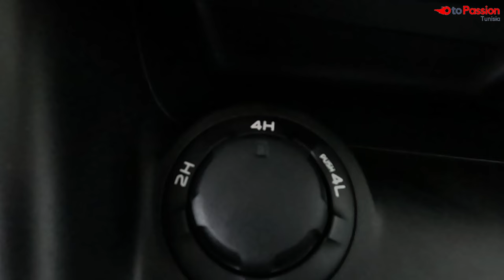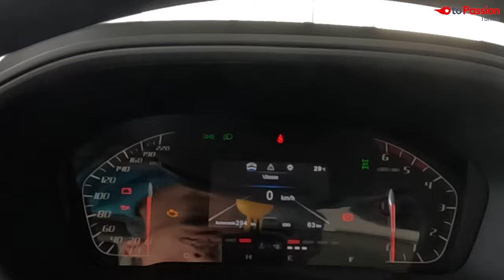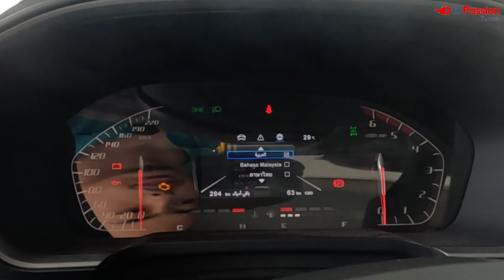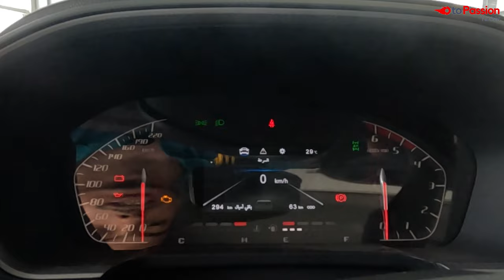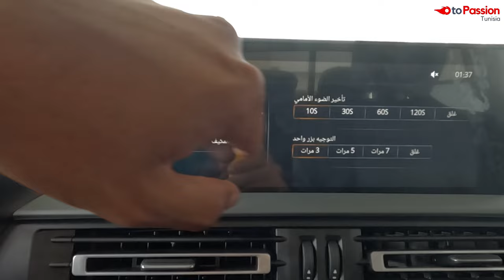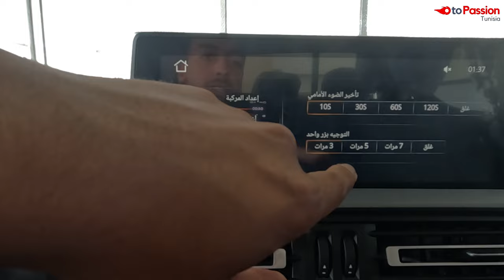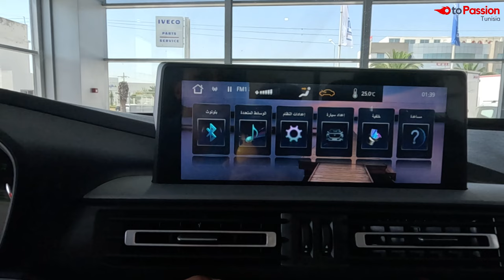Changan Hunter en Tunisie : le meilleur pick up familial ? شانجان هانتر : كل ما يجب معرفته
0:00 تقديم
0:44 تاريخ السيارة و علاقتها ببيجو
2:02 المواصفات الخارجية
7:16 المواصفات الداخلية
21:02 مواصفات المحرك